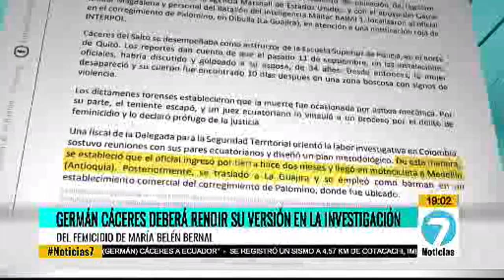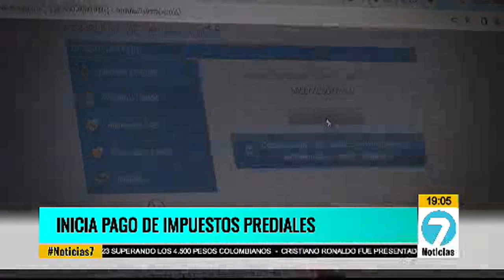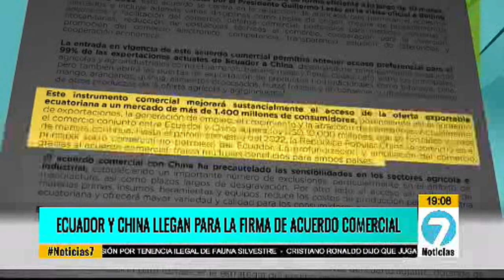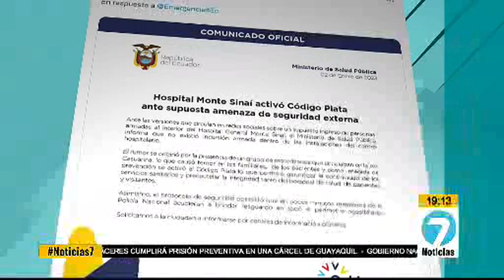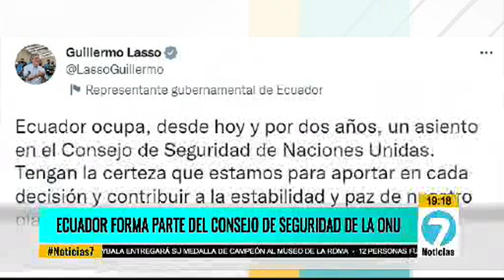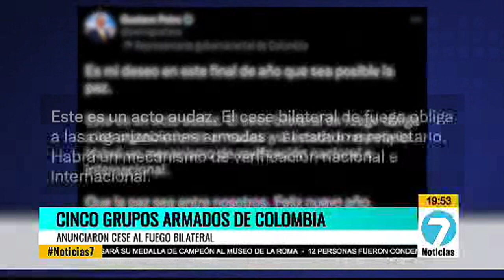Noticias7 | Emisión Estelar 03 de Enero 2023